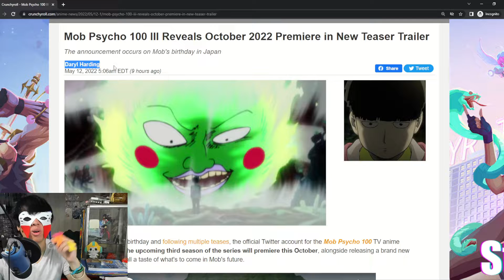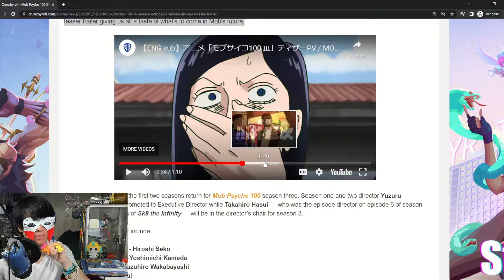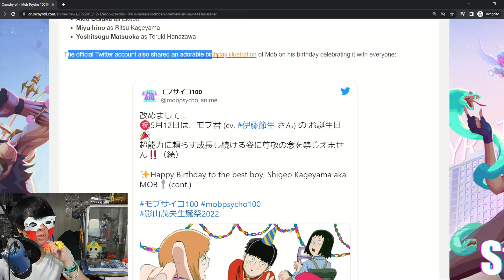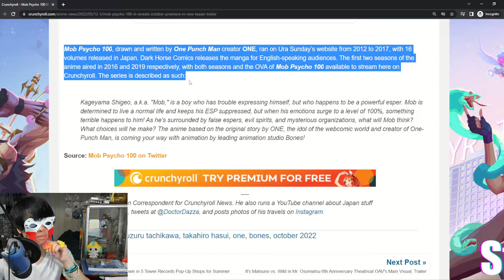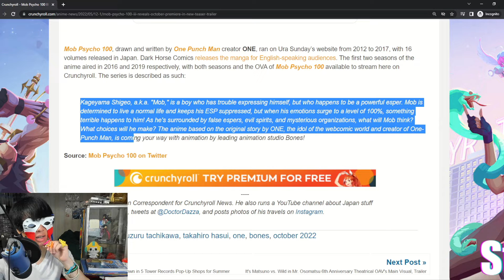Mob Psycho 100 Season 3 For October 2022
Let's talk about Mob Psycho 100 season 3 coming in October 2022 this year. So let's talk about it and let's break it down.